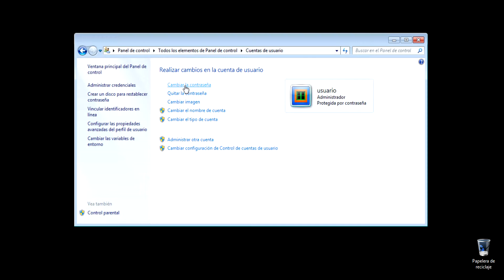Cambiar la contraseña de Windows 7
Cambiar la contraseña de windows
Videos Diarios